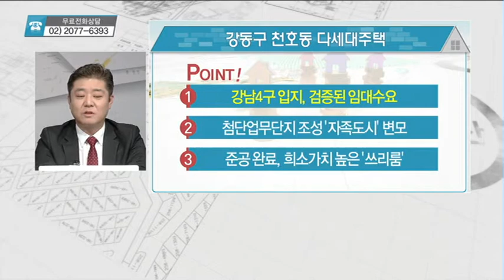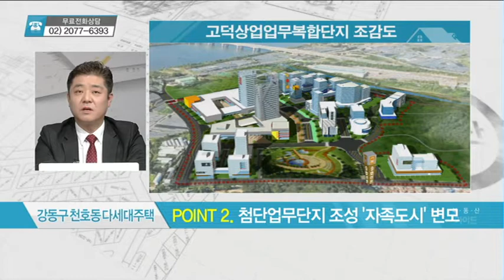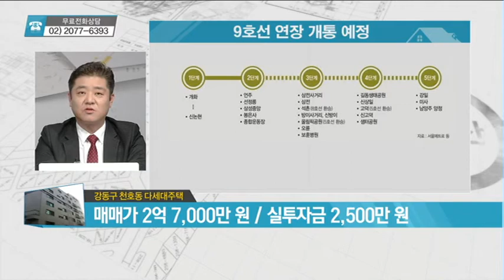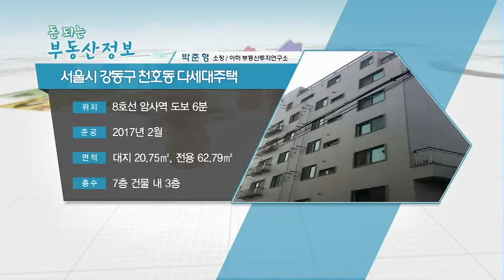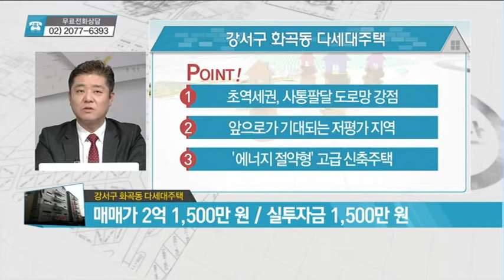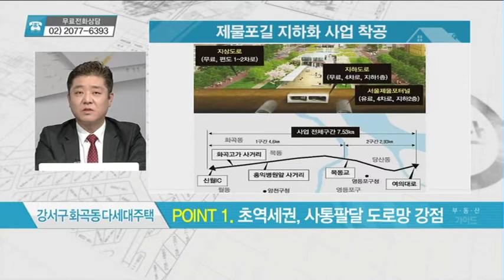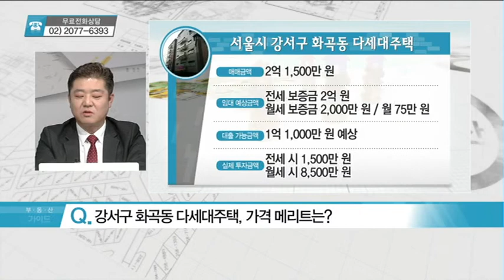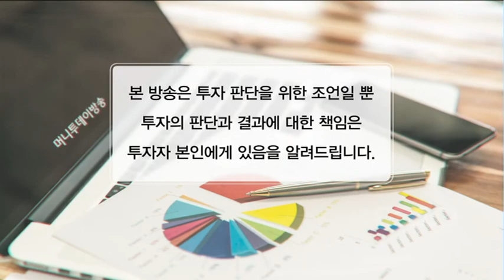[돈 되는 부동산 정보] 서울시 강동구 천호동 다세대주택 & 서울시 강서구 화곡동 다세대주택 - 박준형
03/20 부동산 가이드